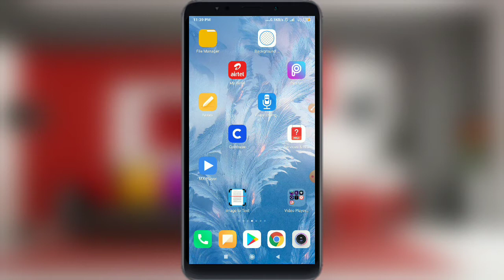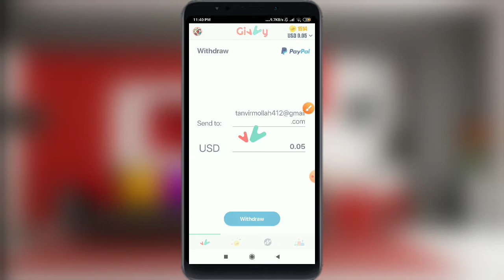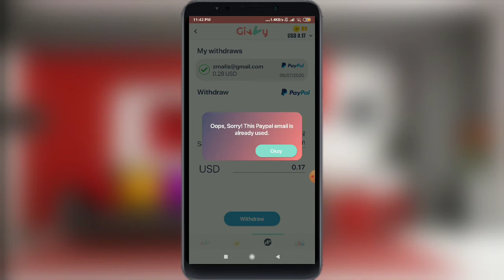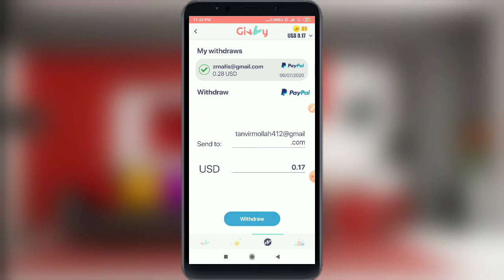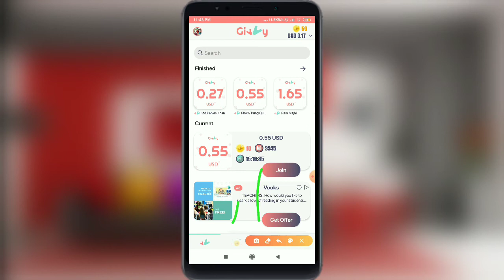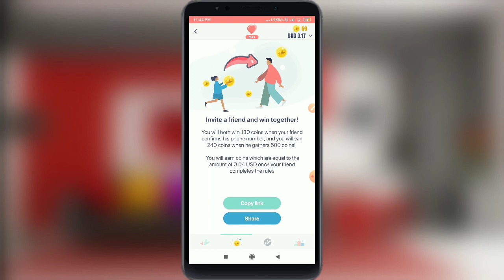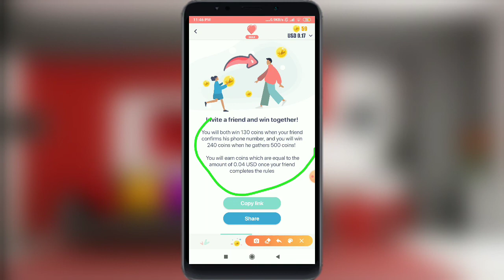Givvy app | How to work Givvy and make money | Payment proof video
Hello Friends

4000 টাকা টাকা পেলাম দেখতে চাইলে নিচে ক্লিক করুন